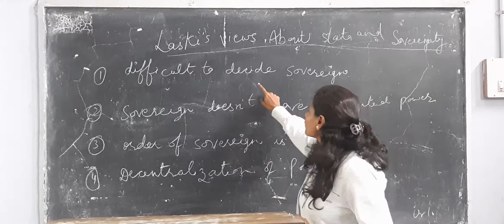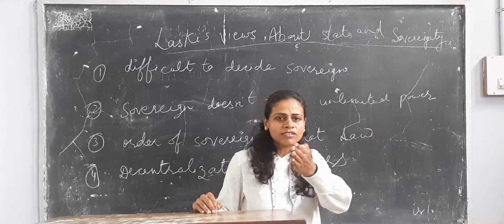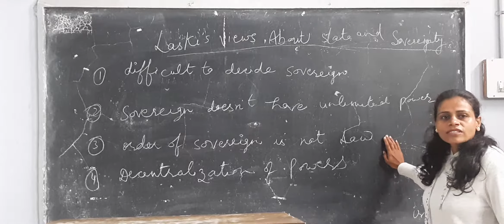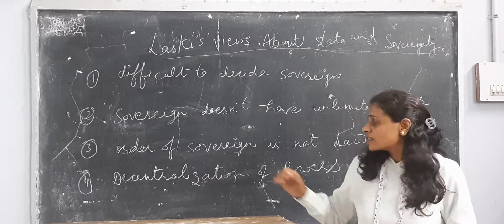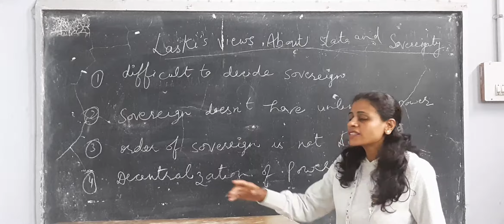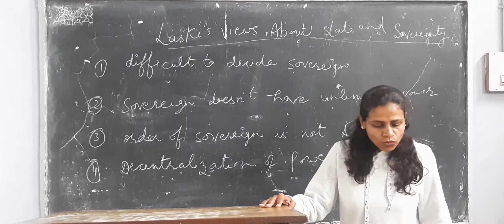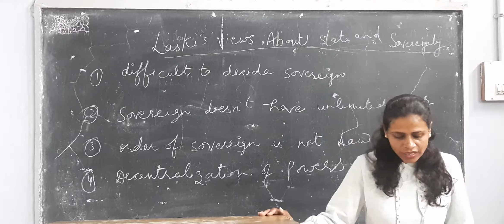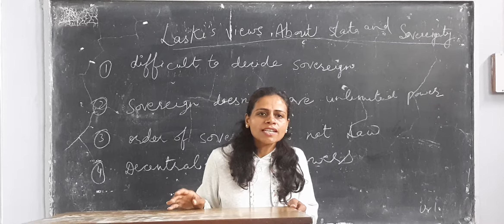Laski's views about states and sovereignty by Dr. Saroj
Laski's views about states and sovereignty: Important for U.G. & P.G. students.